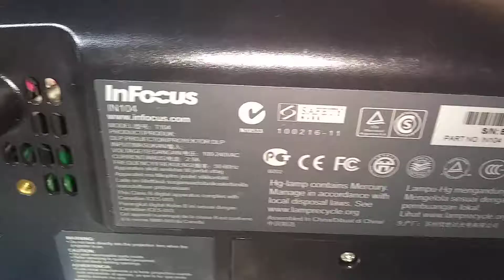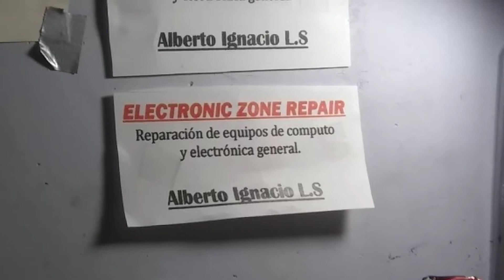Proyector Infocus DLP, Analisis de falla, video demostrativo 1.